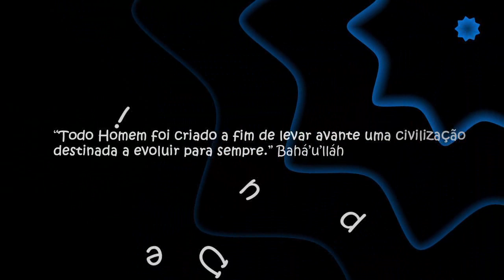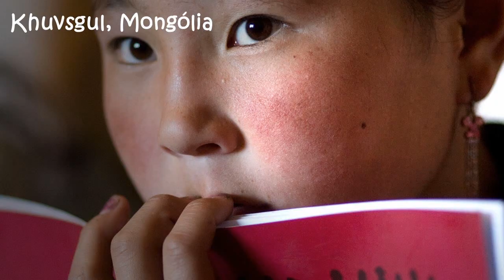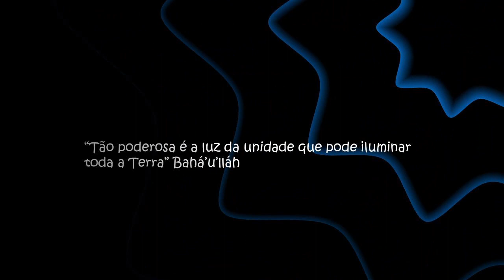Escola de Verão Bahá'í do Centro-Oeste 2010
Escola de verão de Cuiabá - MT
(7 a 10 de janeiro)